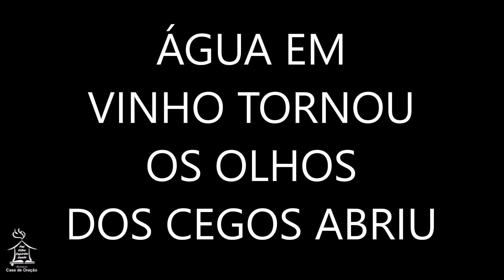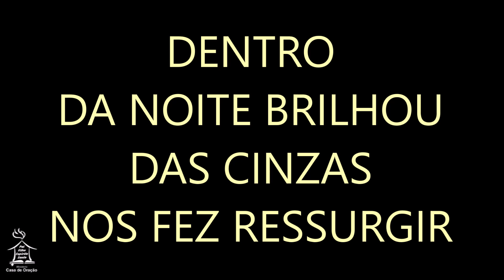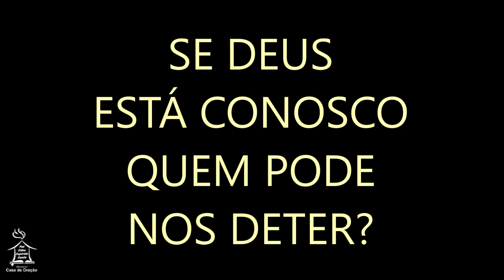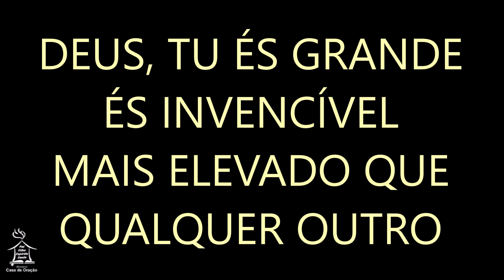NOSSO DEUS - Gui Rubustini (PLAYBACK)